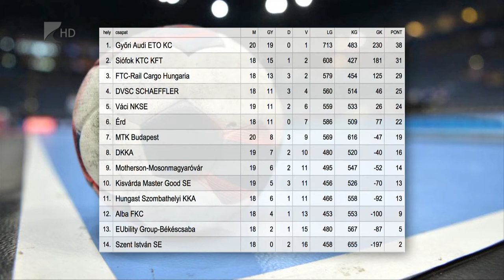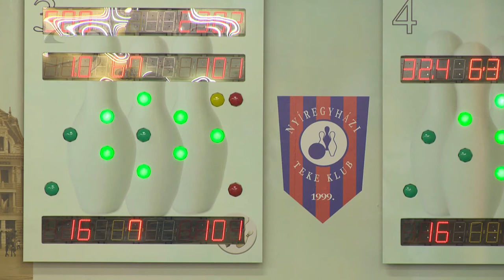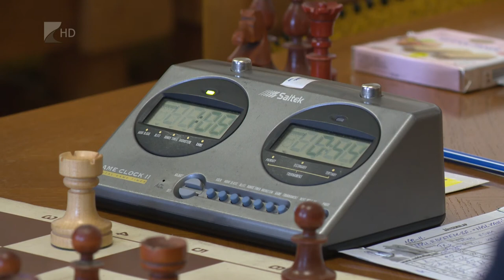Sportszelet 2020.03.13. - Kölcsey Tv